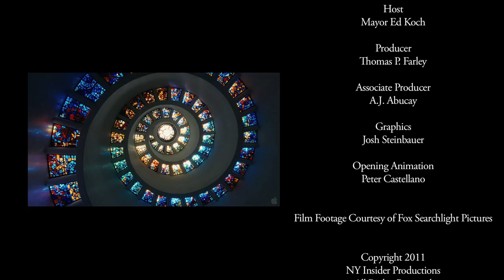Tree of Life (A Mayor Koch Review)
The actors in this film (Christopher Plummer, Ewan McGregor, Mary Page Keller, Goran Visnjic and Melanie Laurent) are all wonderful--including a Jack Russell terrier who understands 150 words of English and, I think, wants to marry Ewan McGregorapos;s character.

Bizarre, yes.  It's all very lovely and intriguing but sexually too antiseptic raising the question, "Where's the beef?"  With such a terrific cast and a cerebral review in The New York Times, I was expecting the theater to be crowed on opening night. It was not. Somehow the audience knew this picture was no "Brokeback Mountain." It is worth seeing but far from a spectacular film breaking new ground.